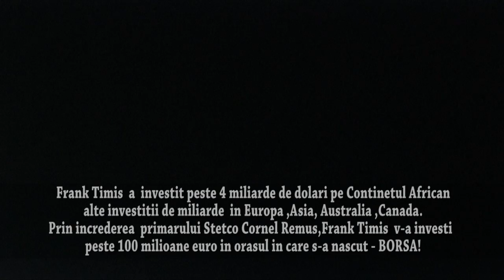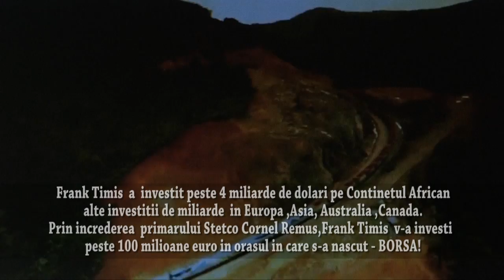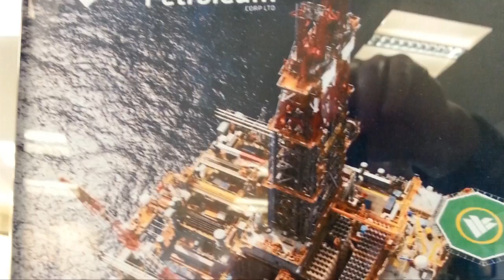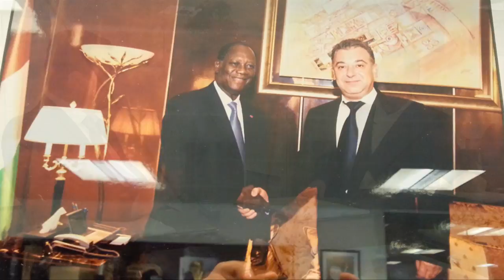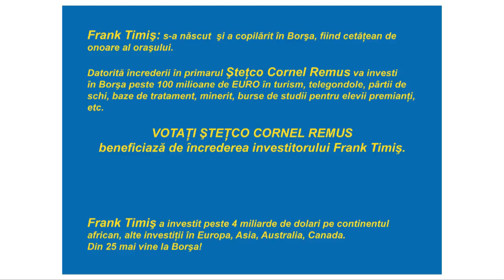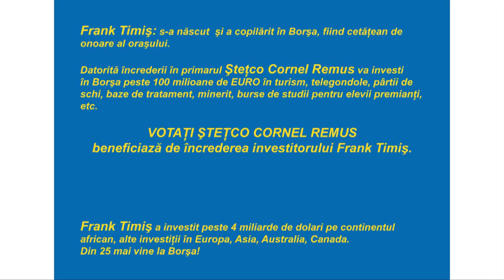Frank Timis vrea sa investeasca in Borsa